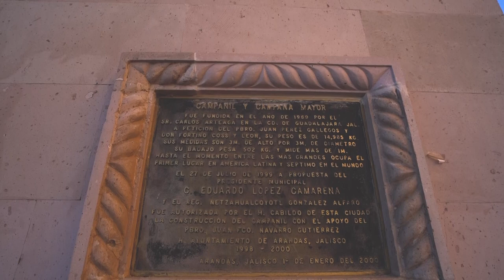Arandas Barricas de Arbol de Navidad que opinas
Frankie Lopez productions
Arandas jalisco
arandas jalisco